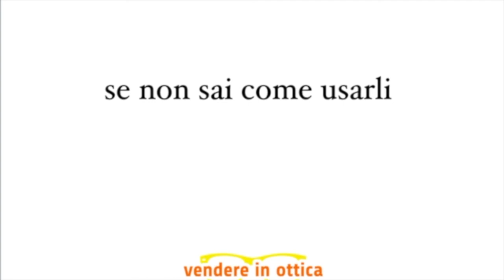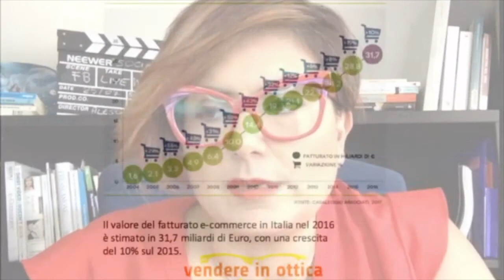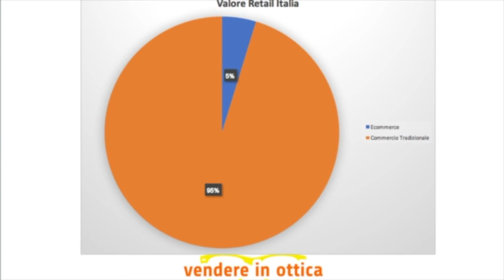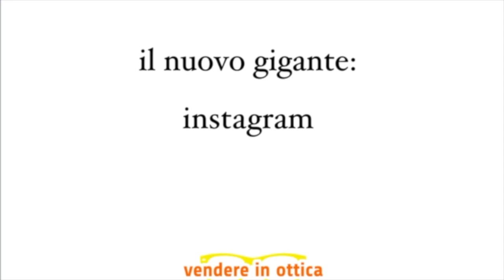Diretta FB - Social Media Marketing per l'Ottico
Il mio primo workshop breve in diretta video, trasmesso sulla mia pagina Facebook  e rivolto a tutti coloro che possiedono o gestiscono o lavorano in un centro ottico.

Parlo di
- porsi gli obiettivi giusti
- i social non servono a niente (se non sai come usarli)
- su Google si vende su Facebook si crea la domanda
- il nuovo gigante: Instagram
- i video e la relazione con il tuo mercato

Il video è la registrazione di una diretta che ha avuto alcuni problemi tecnici in trasmissione, la qualità non è molto alta, ma i contenuti arrivano.

Affrontare le sfide del mercato con la contattologia avanzata